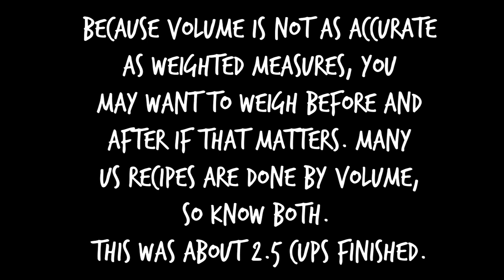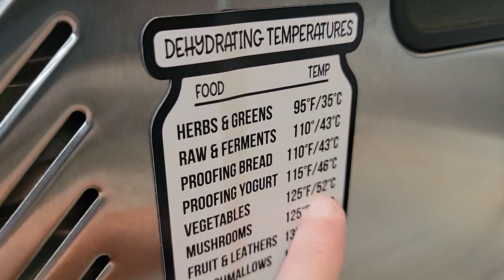DIY Zucchini Chips - Potato Chip Replacement! So good you can't eat just one!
THEY TASTE JUST LIKE POTATO CHIPS! Seriously - these dehydrated zucchini chips taste just like Lays! You'll be switching out those unhealthy snacks for these awesome ones!

NOTE: If you don't have a dehydrator, do these in an oven at the lowest setting. You might want to do them at 1/4" instead of 1/8" so that they don't burn. Place on parchment paper, and dry until crispy - but be careful to watch so that they don't burn.

DASH SAFE MANDOLINE

SAFETY GLOVES:

TIMESTAMPS